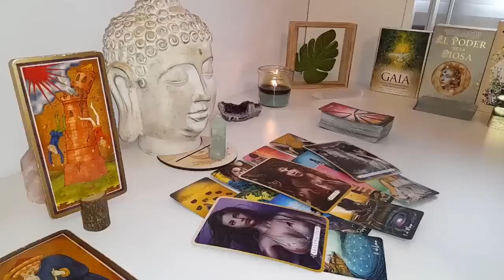GEMINI😰YOU BOTH FEEL THE SAME MISSING😭 LOVING EACH OTHER👩‍❤️‍💋‍👨 A BLESSED REUNION 🙏SEPTEMBER 2024